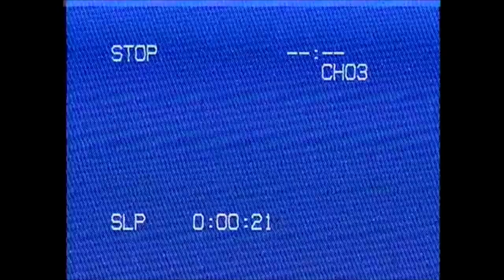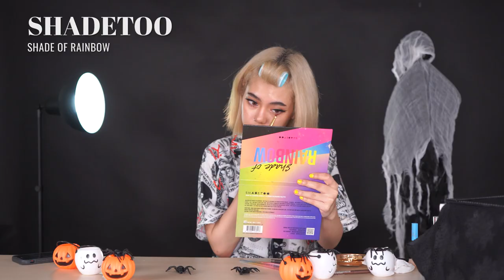Halloween Makeup: All I See is Money แต่งหน้าฮาโลวีน | Chaleeda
Product List:
Facial Mist - Za Cosmetics: Total Hydration Energy Mist
Lotion - Za: Ex True White Essence Lotion
Highlighter Stick - CLINIQUE: Chubby Stick Sculpting Highlight
Liquid Highlighter - Sivanna colors: Shimmer Liquid Highlighter
Concealer - Cosluxe: Tap Sheer Better Concealer
Powder Blush - Disney x MAC Aladdin makeup collection:Your wish is my command powder blush
Powder Blush - NYX: Matchy-Matchy Monochromatic Colour Palette
Powder Blush - 4U2: Coral Palette
Mascara -  Maybelline New York: The Falsies Lash Lift Waterproof Mascara
Eyeliner Stick - The Blam: MR.Write Eyeliner Pencil Seymour Loveletters
False eyelash - Bohktoh: False eyelash 3D
Eyeshadow - SHADETOO: Shade of rainbow
Eyebrow - Anastasia: Lasting Brow Liner
Face Paint - Lucky Art / Face Paint
Liquid Eyeshadow - Etude House: Mirror Holic Liquid Eyes PK002 Beige with silver pearls
Lipstick - 4U2: Kiss Me Harder Nude Collection N7 Calypso Coral
Lip gloss - Smashbox / Lip Enhancing Gloss